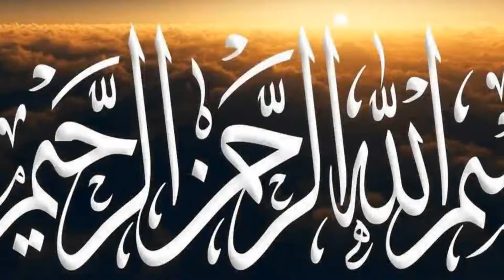Namaz Me Ali Un Wali Ullah || Shahadat E Salisa In Namaz || Allam Aqeel Ul Gharavi || Ana Ghadeeri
In This Short Clip Tital Name Namaz Me Ali Un Wali Ullah || Shahadat E Salisa In Namaz || Allam Aqeel Ul Gharavi || Ana Ghadeeri
Maqtabe Ahly Bait Shahdat Salisa Ka Masla Suljhany Ky Liye Alim Ki Ray Zaroori Hai Jo Mujtahideen Ki Ray Hai Na Ky Jazbat KA MAsla Bnaya Jai Please Khud Alim Banany Ki Bijay Fuqhaa Ki Rai Par Amal KArna Chaiye Ya Daleel Ke Agy Sar Tasleem KArna Toheen Nahi Balqy Danish MAndi OR Zahanat Ki Nishani Hai And Aqeel Al Gharvi Sahb Ki Rai Suniye Mashallah Tahumal Se Faisla KArna Maslah Hal Hojai Ga

ANA Ghadeeri Youtube Channel Present New Short Clip

Best Taggs
par new biyan agiya
arbaeen walk 2021
ali un wali ullah,